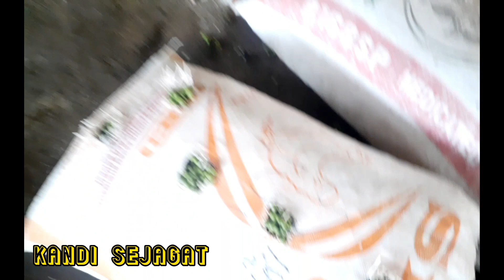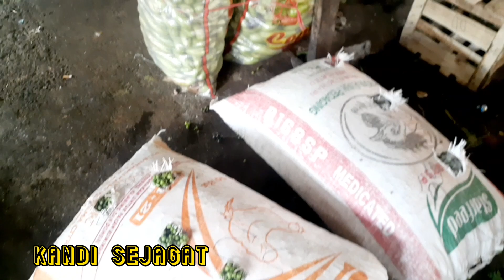harga cabe hari ini,harga sayuran hari ini,17 desember 2021,pasar induk cibitung,cabe,pare,terong,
Harga cabe hari ini# Harga sayuran hari ini pasar induk cibitung bekasi # heboh terbaru# kandi sejagat sy slelu inpoin harga sayuran setiap hari# di chnel youtube kandi sejagat #.harga cabe harga kacang harga timun harga pare# harga terong# harga kentang harga kembang kol# harga brokoli# harga kol harga labu siam harga labu acar harga jagung harga jenkol# harga terong bulat harga sampo# harga sosin harga terong portun harga buncis# harga ubi# harga singkong harga asem harga tomat harga jamur harga pete # harga pakcoy# harga bawang# harga daun bawang# harga sledri # harga kacang tanah# harga kacang tanah kupas harga kacang ijo# untuk kebutuhan bansos# sy inpoin harga semua tiap hari salam# sukses cara pemula berdagang# inpo harga tiap hari# inpo harga harga terbaru #.com .abcdefghijklmnoprstupfwxyzqgdewknyutcafjkkgrx nndrykbbdswwrgbb cfgjkputracbb#live#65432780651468#Chili prices today # Vegetable prices today # Cibitung Bekasi main market # viral # latest scene # universal kandi # I always post the price of vegetables every day # on kandi universal youtube channel #. chili prices # peanut prices # cucumber prices # bitter melon prices # eggplant price # potato price # cauliflower price # broccoli price # cabbage price # chayote price # pickled pumpkin price # corn price # jenkol price # round eggplant price # shampoo price # sosin price # portun eggplant price # bean price # sweet potato price # cassava price tamarind price tomato price mushroom price pete price # pakcoy price # onion price # leek price # celery price # peanut price # peeled peanut price # green bean price # for social assistance needs # I'll give you the price for each day # greetings # success # how to trade beginners # inpo prices every day # inpo the latest prices #.com .